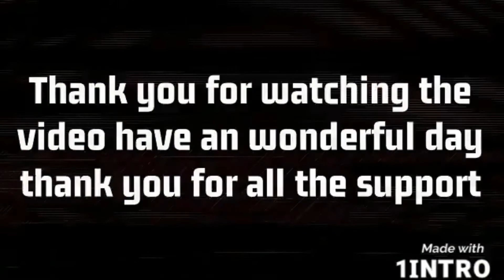TwitchWrld Minecraft Survival realm World Tour (Featuring vocally lost)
Thank you Everyone for all the support and feed back. I'm happy to say we have been working on this world for over an month. I hope you guys enjoy.

Shout to the homies who helped with this project